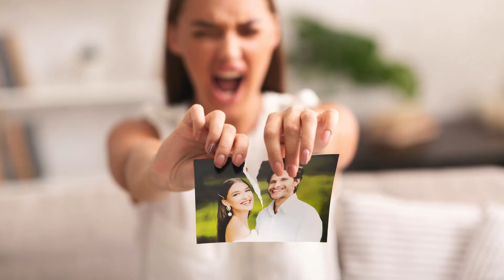Reason of dreaming about ex: Unlocking the Deeper Meanings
Have you ever jolted awake from a dream that felt all too real, your ex-lover standing vividly in your mind as if the relationship had never ended? Why do we keep dreaming about someone we thought we left in the past? The answer is not as simple as wishing them away or ignoring the dreams. Often, these dreams carry hidden messages from our subconscious, trying to tell us something more profound than the surface interpretation of longing or heartbreak.

Dreams of an ex-partner can provoke a wave of emotions. Whether it’s relief, confusion, or even resentment, each emotion serves a purpose.

Carl Jung, the famous psychologist, believed that dreams are a way for our unconscious mind to communicate unresolved issues, desires, or lessons. So, could these recurring dreams be your mind’s way of whispering something important?.

When we dream about an ex, it can symbolize different things depending on the context. For some, it may reflect unfinished emotional business—perhaps you never fully processed the end of that chapter, and your subconscious wants closure. For others, it may represent a part of yourself that was shaped during that relationship, a version of you that still lingers in your psyche. What was it about that time that changed you? Sometimes, it’s not the person but the experience that your mind is trying to revisit.

In certain cases, dreaming of an ex can also be a warning or reminder. Maybe your current relationship mirrors some aspects of the past one, and your subconscious is drawing attention to patterns that need breaking. Have you considered if the dream is asking you to reflect on your current path? Pay attention to the details of the dream: the setting, emotions, and interactions.

So, the next time you wake up from a dream about an ex, don’t simply brush it off. Ask yourself: what is my subconscious trying to tell me? Is it about closure, healing, or something entirely different? Sometimes, your past comes back in your dreams not to haunt you, but to teach you.